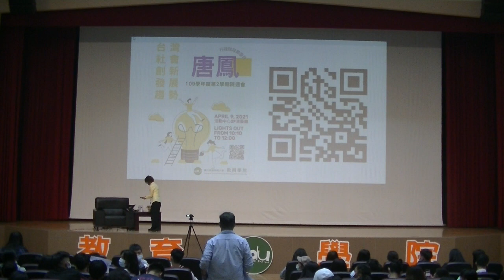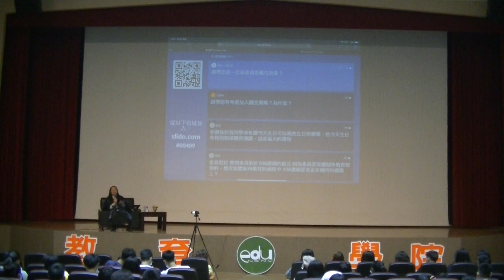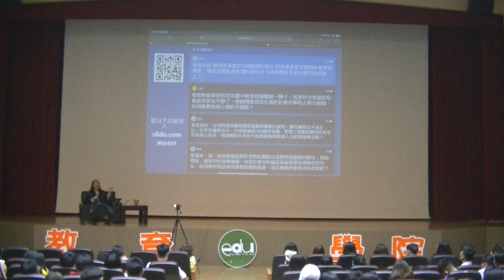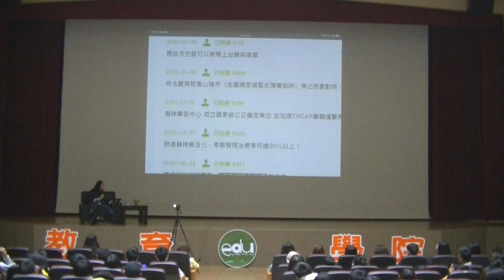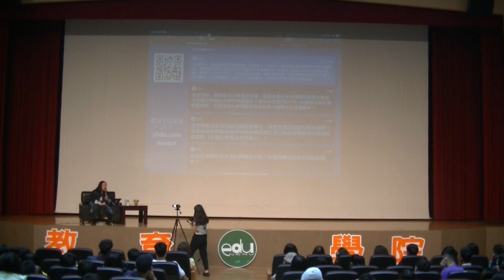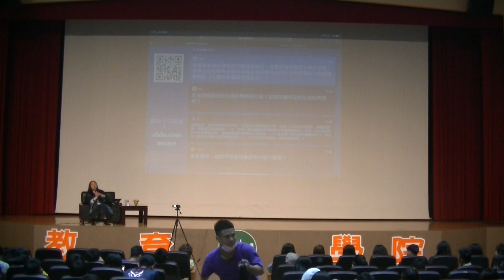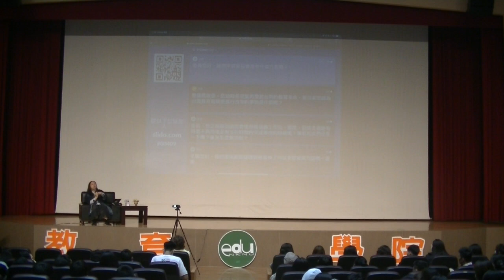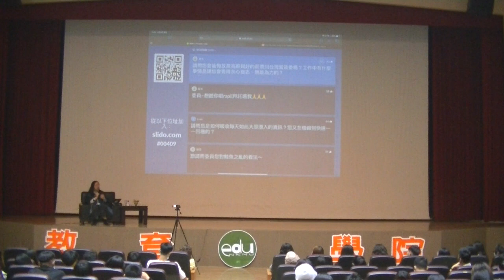2021-04-09 高師大教育學院院周會演講